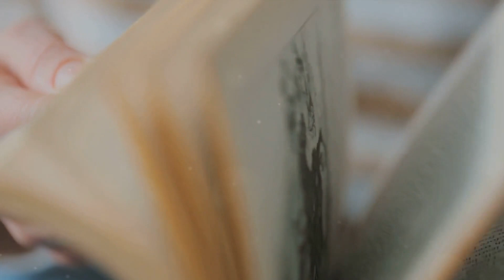5 Ways Women Manipulate A Men | Relationship Advice.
Welcome!

DOSE   BRAIN  brings you high quality informational and educational videos.